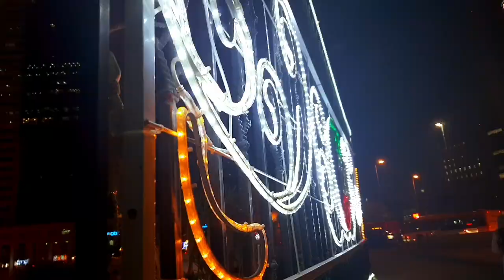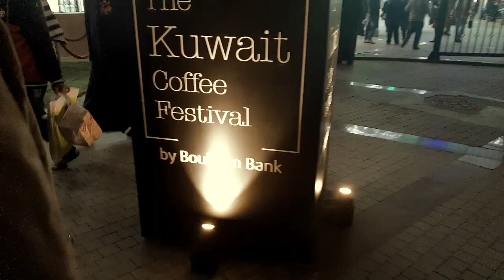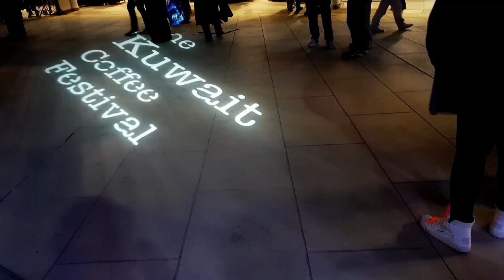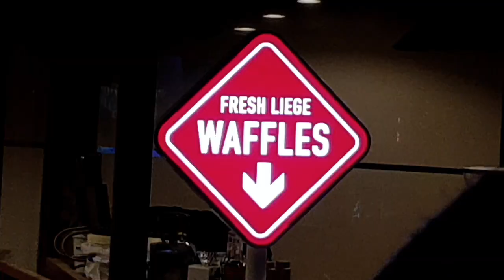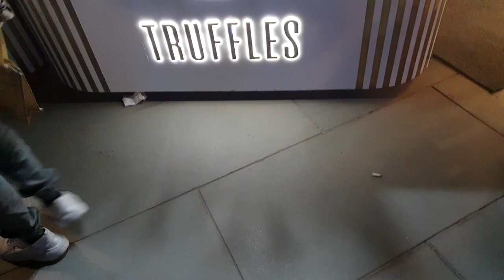The Kuwait coffee festival | coffee event | vlog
Hi all, finally i can upload the video. this video is shot in 2019.when the coffee event is held sofat square, Kuwait city. it was  awesome day to see the coffee lovers & meeting the international barista. Hope you enjoy the video .

Special thanks to Sujan dangi, Kumar giri, gauri maharajan giri making the video possible.